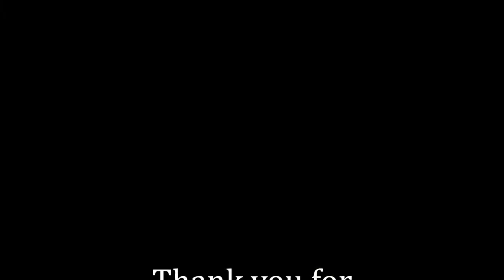Endless Search for Posters - E16 Hardspace Shipbreaker 1.1! - HSSB Livestream!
We will be continuing the career of Grandmaster Cutter 52, refining strategies, looking for missing posters, and finding new and interesting ways to send unnecessarily large chunks of ship into the processor as one piece!

Hardspace: Shipbreaker is a 3d puzzler where you are tasked with breaking down space ships for salvage.  You're on a time limit per shift and deeply in debt to your employers, so being efficient is the name of the game!

This livestream is recorded on version 1.1.